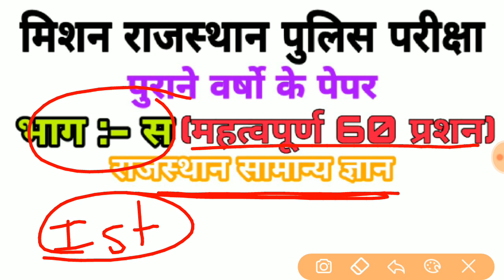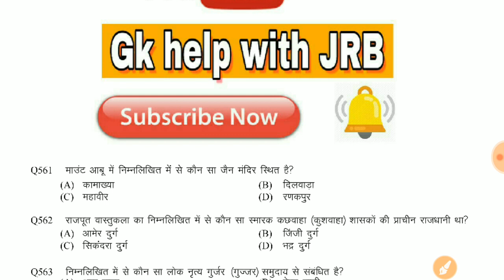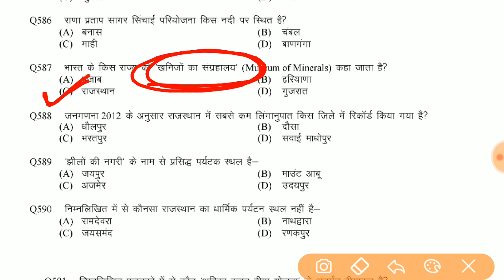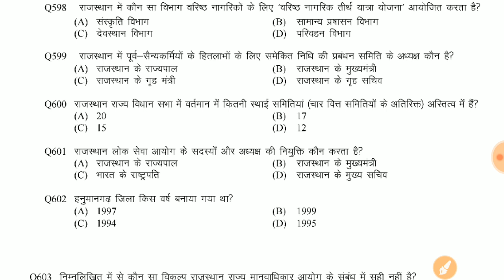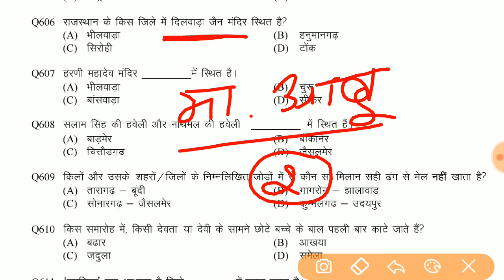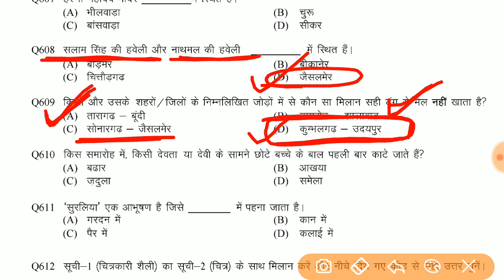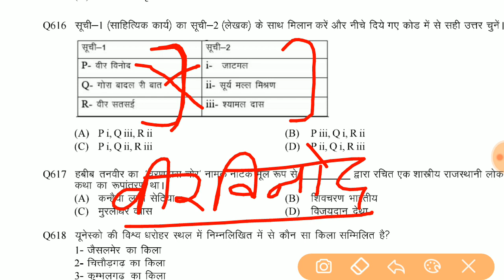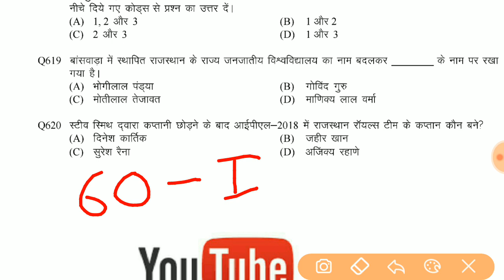#1 🎯राजस्थान पुलिस परीक्षा || Previous years question paper || Part -c (60 question)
नमस्कार दोस्तों
इस वीडियो में राजस्थान पुलिस परीक्षा का पेपर जो 14 जुलाई 2018 (Shift:- 1st) को आयोजित हुआ था उस पेपर के भाग:- स के 60  महत्वपूर्ण क्वेश्चन के बारे में इस वीडियो में बताया गया । जो कि राजस्थान सामान्य ज्ञान से संबंधित महत्वपूर्ण प्रश्न हैं वीडियो को देखें मित्रों के साथ शेयर करें और युटुब चैनल को सब्सक्राइब जरूर करें ।यहां पर आपको राजस्थान पुलिस से संबंधित और भी वीडियो मिलते रहेंगे ।
धन्यवाद

Video 1
राजस्थान सामान्य ज्ञान महत्वपूर्ण 50 प्रश्न

Video 2
राजस्थान के प्रतीक चिह्न महत्वपूर्ण 50 प्रश्न